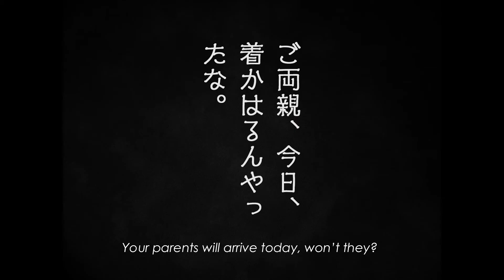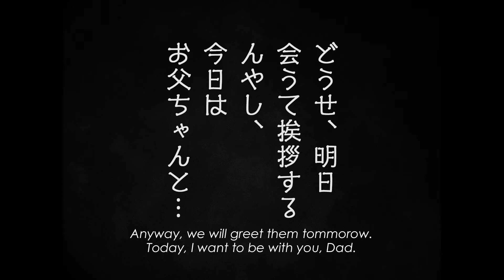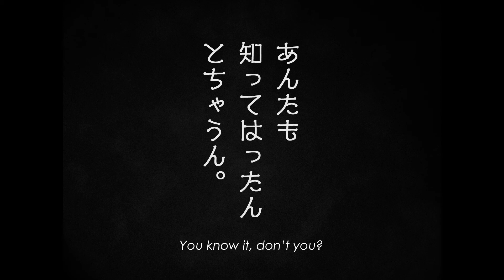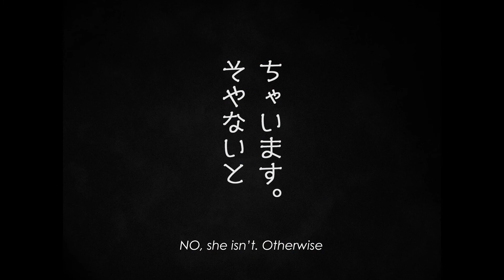落花 RAKKA -a Fallen Flower - (2018)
短篇無声映画（音楽付き）
short silent film（with music）

スタンダード（4:3）／カラー／ステレオ／15分
standard (4:3) | color | stereo | 15min.

約80年前のある初老の男の１日の物語。娘が自分の弟子と結婚する前日、彼は娘への奇妙な欲情が湧き起こり、さらに亡き妻の記憶が蘇り戸惑う。
くすっと笑える喜劇であるとともに、ちょっと怖くなる奇譚。
This is a story about an elderly man’s one day, about 80 years ago in Japan. On the day before his daughter marrys his pupil, he is confused about himself. Because he cannot help feeling strange lust for his daughter and being reminded his dead wife.
This is a comedy with a little chuckle as well as a mystery with a little fear.

cast
FUNASAKA Katsuji as father
NOMURA Nanoka as daughter/mother
NAKAMOTO Sho as pupil
NISHIDA Nonoka as doughter(child)

photography : AKIYAMA Keita
lighting : KOBAYASHI Kenta
grip/best boy : NAKAMOTO Sho
dresser : OKAUE Yoko
make-up : KANAKUGI Yukari
wardrobe : SUGIMOTO Miho, MATSUI Koichi, MINAMINO Kayo
location : ICHO-AN, Gallery Kai
screenplay/director : HIGASHIONJI Masaki